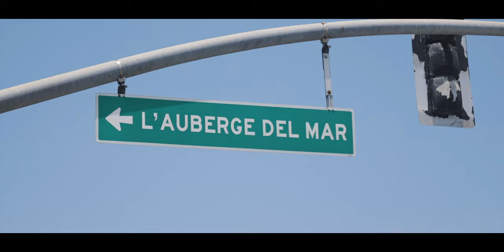Best man can't stop making fun of the groom in his toast // L'Auberge Del Mar Wedding Video